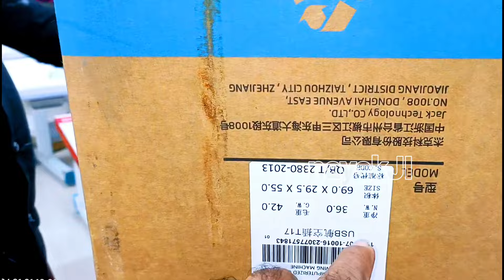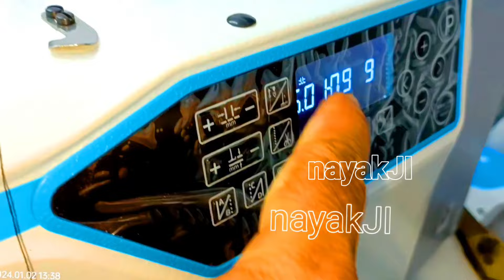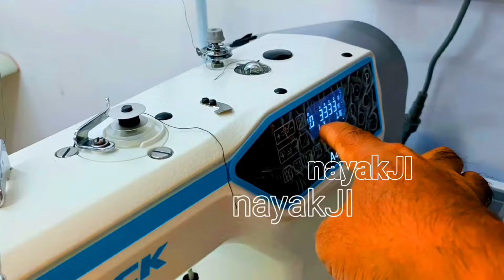JACK A4B automatic sewing machine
जैक a4b लेटेस्ट शेविंग मशीन एक तरह से नई तरह की टेक्नोलॉजी ऑटोमेटिक फिटिंग सिस्टम जो होता है बहुत अच्छी ऐसी मशीन होती है आने वाले समय में आपको सभी ब्रांड में देखने को मिलेगी पर जो बेस्ट ब्रांड है उनमें आपको क्वालिटी और सर्विस अच्छी मिलेगी
auto threat trimming sewing machine
auto feeding latest technology
Jack sewing machine latest model